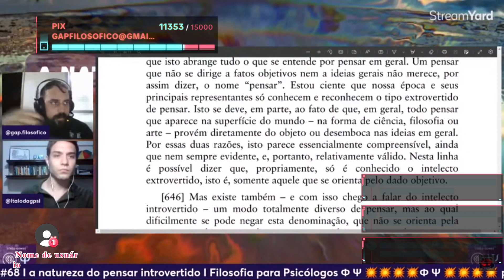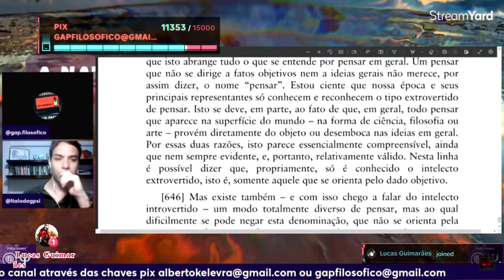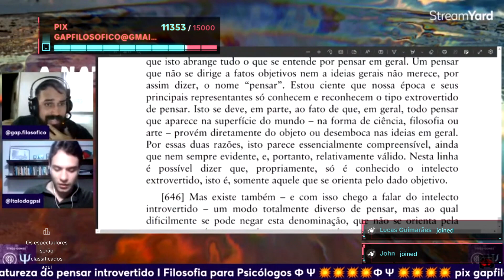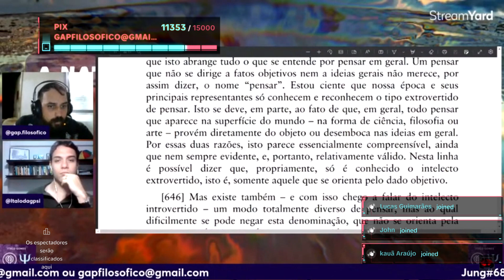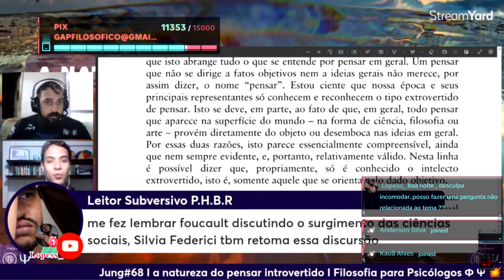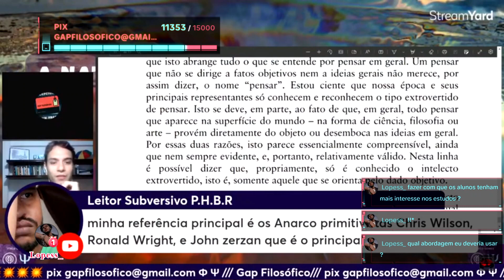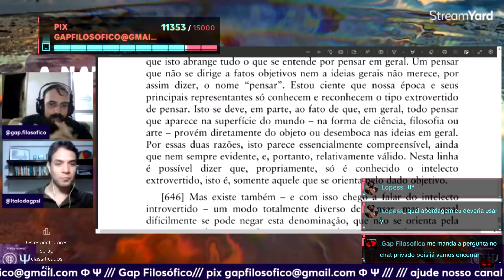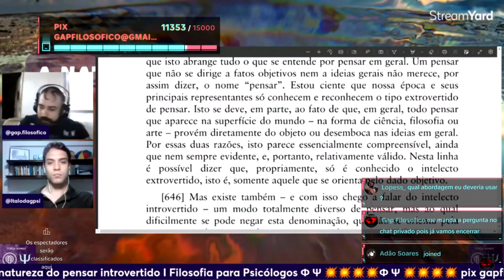Pʀᴏᴛᴏ-Cɪᴇ̂ɴᴄɪᴀ ǫᴜᴀʟ ᴏ ᴘᴀᴘᴇʟ ᴅᴀ ғɪʟᴏsᴏғɪᴀ ᴇᴍ ʀᴇʟᴀᴄ̧ᴀ̃ᴏ ᴀᴏ ᴄᴏɴᴛᴇxᴛᴏ ᴄᴜʟᴛᴜʀᴀʟ ᴇᴘɪsᴛᴇᴍᴏʟᴏ́ɢɪᴄᴏ sɪᴛᴜᴀᴅᴏ?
Nossos grupos de estudos Coletivos nas nossas comunidades no Whatsapp

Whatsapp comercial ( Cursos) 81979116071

Apoie nosso canal a partir de 1 real por mês

Nosso apoia.se do curso de filosofia para psicólogos

/// Canal do Curso de Filosofia para Psicólogos no Telegram. ///

/// Grupo de estudos da Metafísica de Aristóteles no telegram ///

/// Grupo de estudos Junguianos ///

///Grupo de estudos Deleuze & Guattari ///

/// Grupo de estudos Foucault ///